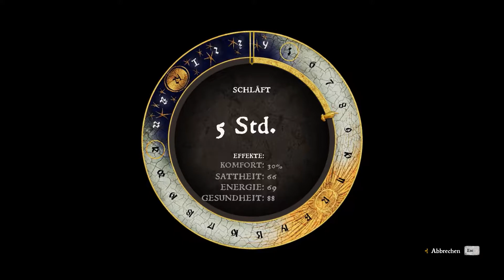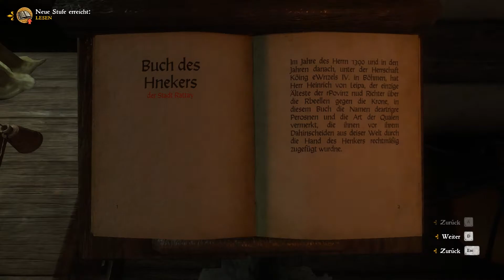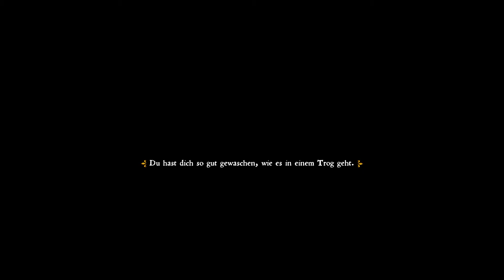Kingdom Come Deliverance 049 | Bogenschießen skillen mit nem Trick | German Lets Play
Begleitet mich in das Jahr 1403. Wir steuern den Protagonisten Mathias durch das Böhmische Reich.
(Mainstory)

Einschalten des Cursors
In der Konsole (Aufrufbar über "^") folgendes eingeben: WH_PL_SHOWFIRECURSOR 1

Mein PC

 - Gehäuse:  Cooler Master Silencio 452
 - CPU:   Intel Core i7-8700K 4x 3,7 GHz
 - CPU Kühler:  Skythe Katana 3
 - RAM:   16 GB DDR4 Kingston HyperX
 - Grafik:  Asus Strix Gaming GEFORCE GTX 1070 8GB
 - Mainboard:  Asus Z370 TUF Gaming
 - SSD:   250 GB Samsung Evo 830
 - HDD:   2x 2 TB Seagate
 - Opt. Laufwerk: LG BD-Brenner
 - Netzteil:  600W BeQuiet System Power S7
 - Betriebssystem: Windows 10 Home 64Bit
 - Aufnahmetool: DxTory
 - Rendering: Adobe Premiere Pro CC 2017
 - Thumbnail: Adobe Photoshop CC 2017